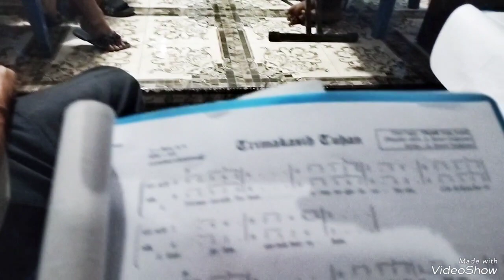Terimakasih Tuhan . Thanks You Lord . PS Oikumene. latihankor#